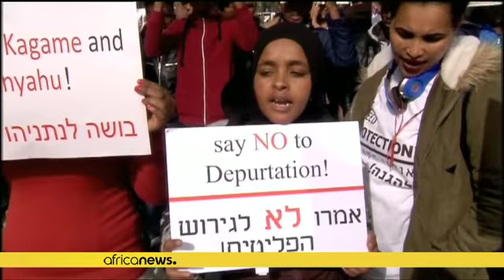Israël lance un ultimatum aux migrants Africains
Leurs manifestations n'y font rien, le gouvernement israélien maintient la pression sur les migrants africains.

Ce dimanche, il leur a lancé un ultimatum : dès mars, ils devraient avoir quitté le territoire sous son contrôle. Sinon, ils seront mis en prison.

La porte-parole de l'administration israélienne en charge de l'immigration Sabine Haddad a indiqué à l'Agence France Presse que des lettres officielles ont commencé à être transmises aux migrants ce 4 février.